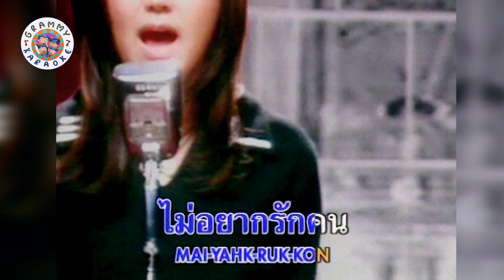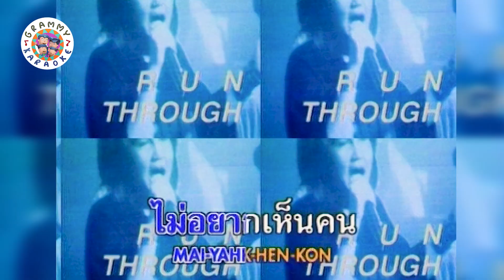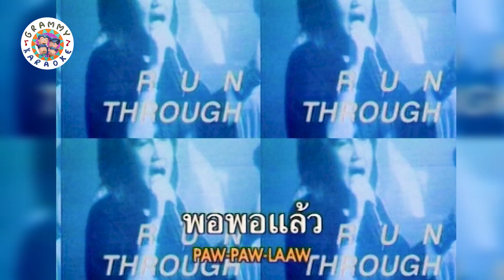คาราโอเกะ ไม่อยากรัก (คนที่ไม่อยากรักเรา) - โบ สุนิตา